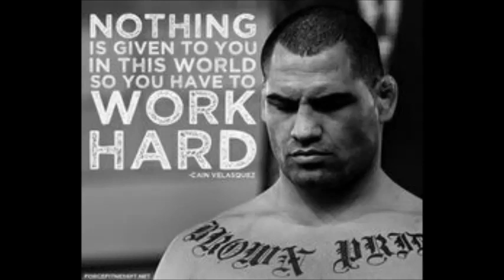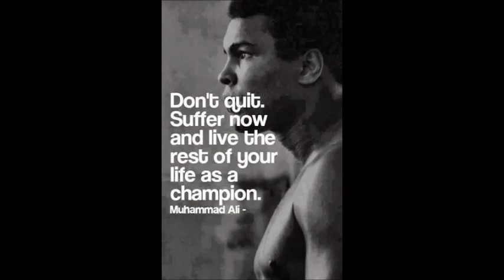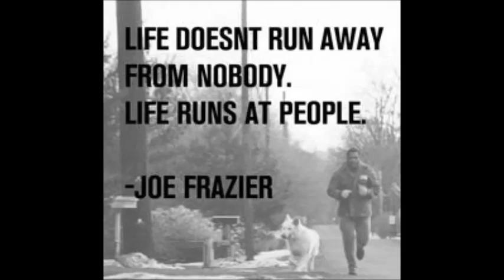UFC Weigh In theme 6